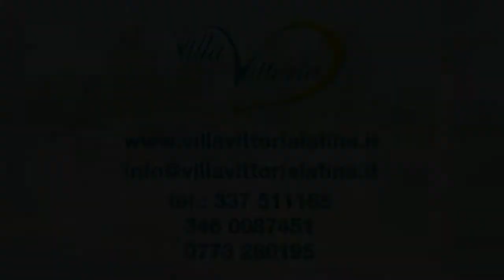Video Presentazione Location Villa Vittoria a Latina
Location Villa Vittoria - Magnifica location di Latina immersa nel verde, per eventi di ogni genere, battesimi, comunioni, cresime, matrimoni, compleanni, conferenze seminari e molto altro Location Villa Vittoria Latina Location Villa Vittoria Latina